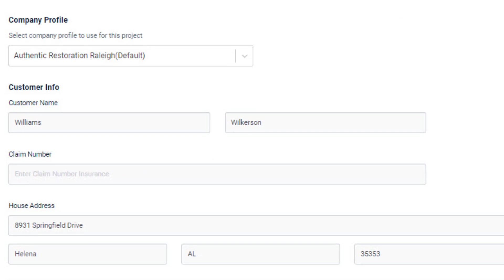Waste Report Training Video 2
How to import Hover data into Restoration AI Waste Report